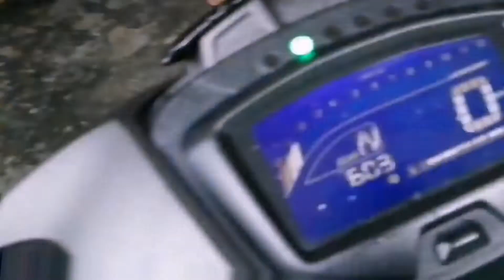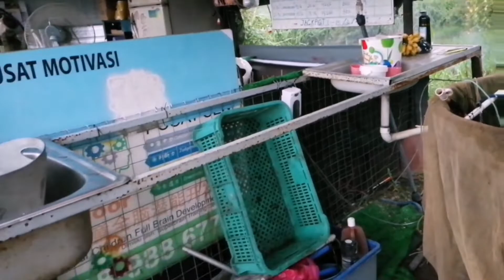MANCING KOLAM AIR TAWAR CERMAI HASIL BESAR2 BASSS!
Santai hujung minggu mancing kolam air tawar Kolam B Cermai Kota Masai bersama adik2...